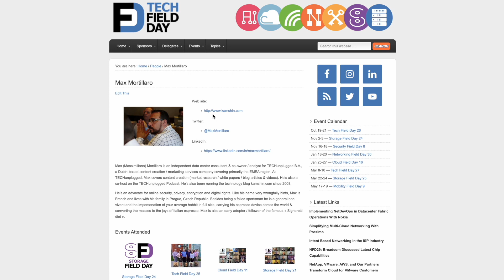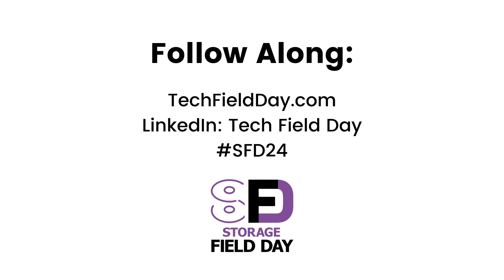Storage Field Day Returns to Silicon Valley!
Storage Field Day 24 is heading back to Silicon Valley on November 2nd and 3rd. Enterprise storage continues to advance even as cloud, data management, and other abstractions have shifted the focus of the industry. We are thrilled to spend a few days focusing on storage with some of the top companies and delegates in the industry. Here is an overview of what to look forward to.

Storage Field Day begins with Dell Technologies at 8:00 AM on Wednesday. Dell is continuing a decade's long legacy in enterprise storage while leading the industry forward in areas like cybersecurity and sustainability. Then we'll hear from Pure Storage at 11:00 AM. We've been showing the progress of Pure1 over the last few years and are excited to hear the latest on sustainability and customer driven upgrades. We'll finish the day with Amazon Web Services. AWS is the industry leader in cloud object storage with S3 but also has a lot to say about file and block storage.

On Thursday, we'll hear from Solidigm at 9:00 AM. A spinoff from SK Hynix and Intel, Solidigm's portfolio of flash storage products is truly unique. We can't wait to tell you more about these topics and for you to hear the opinions of our Field Day delegates through our Roundtable discussions Thursday afternoon.

This event is broadcast live at TechFieldDay.com and over on our company LinkedIn page starting at 8:00 AM PT on Wednesday and 9:00 AM PT on Thursday with more presentations throughout each day. Videos from these presentations will also be available on YouTube soon after the event. Follow the event on Twitter by following Tech Field Day and using the SFD24.